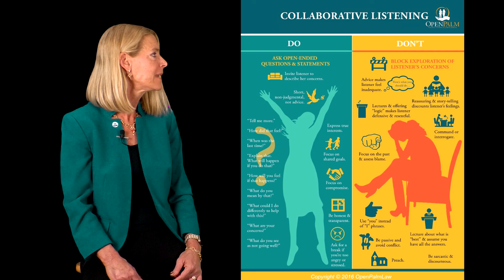Collaborative Listening Poster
What behaviors will bring you to resolution more quickly when you’re in a conflict? Collaborative Family Attorney and Mediator Joryn Jenkins of Open Palm Law explains how she utilizes her “Collaborative Listening” poster to explain to clients how to best communicate with others so that an optimal resolution can be reached. This video and poster can provide you with the skills encouraged in collaborative communication. These skills are important, whether you are collaborating, mediating, or just learning how to communicate better. Watch this video, and see how Joryn Jenkins can help you!